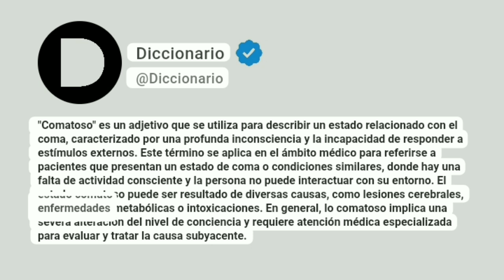Comatoso Significado En Español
"Comatoso" es un adjetivo que se utiliza para describir un estado relacionado con el coma, caracterizado por una profunda inconsciencia y la incapacidad de responder a estímulos externos. Este término se aplica en el ámbito médico para referirse a pacientes que presentan un estado de coma o condiciones similares, donde hay una falta de actividad consciente y la persona no puede interactuar con su entorno. El estado comatoso puede ser resultado de diversas causas, como lesiones cerebrales, enfermedades metabólicas o intoxicaciones. En general, lo comatoso implica una severa alteración del nivel de conciencia y requiere atención médica especializada para evaluar y tratar la causa subyacente.